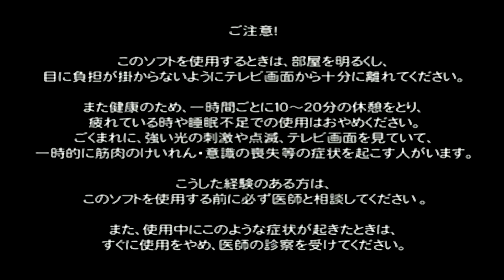Vampire Hunter 2: Darkstalker's Revenge playthrough (PS2) (1CC)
Playthrough with Morrigan. This game is included on Vampire: Darkstalkers Collection, a compilation of all the Darkstalkers arcade games which was only released in Japan. The games on the collection seem to be arcade accurate, but like with the SF Alpha collection, I found the controls to be really bad. Maybe it's because I only have a Dual Shock 2, which I consider to be one of the worst controllers to use for 2D fighters. I really couldn't get Morrigan's darkness illusion super to come out at all.

Vampire Hunter and Vampire Savior had sequels, which were never released outside Japan. Whilst this game is called Vampire Hunter 2, it uses the background from Vampire Savior. However the music is mostly from Vampire Hunter, and Pyron is now the final boss instead of Jedah. Jedah, Lilith, Bulleta and Q-Bee were removed, replaced with Pyron, Phobos and Donovan.